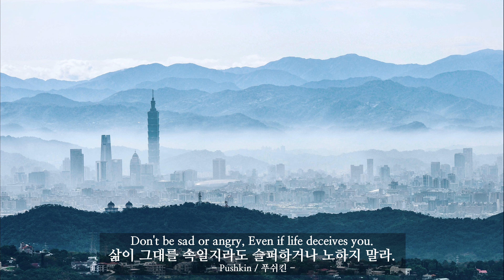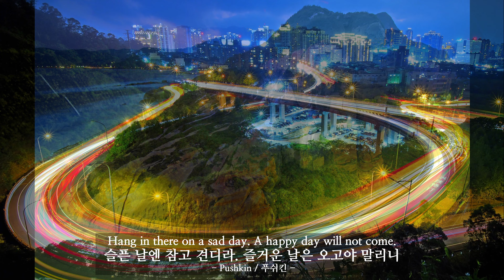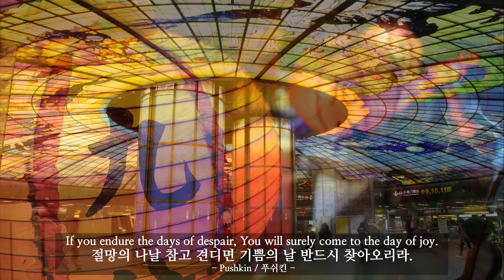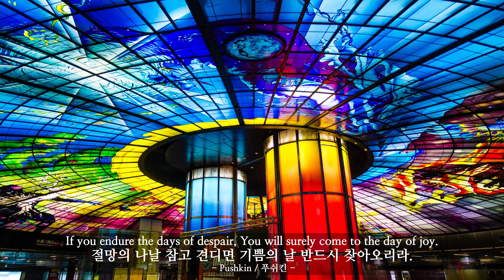사색 (57), 대만 도시, Taiwan City, 4k UHD, Contemplation, 마음의 울림을 주는 영상, 마음이 밝아지는 영상, 머리가 맑아지는 영상, 사색의 시간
사색 (57) 삶이 그대를 속일지라도 슬퍼하거나 노하지 말라. Don't be sad or angry, Even if life deceives you.
(동영상의 소재, Materials of video) 대만 도시, Taiwan City
(동영상에 적용된 음악,  Music applied to the video) Road_to_Moscow.mp3

(동영상은 4k UHD 3840 × 2160 해상도로 제작되었습니다. UHDTV의 대형 화면에서 2160p 4k로 설정하시고 감상하시면 최고의 화질로 보실 수 있습니다.)

마음의 울림을 주는 영상, 마음이 밝아지는 영상, 머리가 맑아지는 영상, Contemplation, 4k UHD, 기분이 좋아지는 영상, 사색의 시간, 하루 5분 사색, 동기부여, 긍정, 명언, 진리, Time of contemplation, Five minutes a day of contemplation, Motivation, Positive, A video that echoes the heart, The video that brightens the mind, The video that clears the mind

우리는 종종 삶의 깊이를 더하기 위해
가벼운 즐거움에 취해있기 보다는
어떤 것에 대하여 깊이 생각하고 이치를 따지는
사색의 시간이 필요하다 생각합니다.
우리는 스스로의 마음을 밝게 하고
마음 깊은 곳에서의 울림을 느끼고 들으면
우리 삶이 좀 더 풍요로워짐을 느낍니다.
가끔은 마음을 울리는 진리의 명언을
되새기며 깊이 생각하다 보면
마음이 조금씩 밝아짐을 느낍니다.

사색 영상 업로드는 매주 월, 수, 목, 토, 일요일 새벽 4시입니다.

(오늘의 명언)
삶이 그대를 속일지라도 슬퍼하거나 노하지 말라.
슬픈 날엔 참고 견디라. 즐거운 날은 오고야 말리니
절망의 나날 참고 견디면 기쁨의 날 반드시 찾아오리라.
-푸쉬킨-

We often try to add depth to our lives.
rather than being intoxicated with light pleasures
thinking deeply and reasoning about something
I think we need time for reflection.
We're going to brighten
You feel the echo deep in your heart and you hear it,
Our lives feel a little richer.
Sometimes it's a heart-warming saying of truth
on reflection and reflection
I feel a little brighter.

(The video is made at 4k UHD 3840 × 2160 resolution. On the large screen of UHDTV, set it to 2160p 4k and watch it for the best picture quality.)

(Today's Wise saying)
Don't be sad or angry, Even if life deceives you.
Hang in there on a sad day. A happy day will not come.
If you endure the days of despair, You will surely come to the day of joy.
-Pushkin-

사색, 사색의 시간, 하루 5분 사색, 동기부여, 긍정, 마음의 울림을 주는 영상, 마음이 밝아지는 영상, 마음이 맑아지는 영상, 사색을 위한 음악,마음이 밝아지는 음악, 힐링 음악, 힐링 영상,치유 음악, 치유 영상,명상 음악, 명상 영상, 몸과 마음을 위한 음악, 몸과 마음을 위한 영상,
Contemplation, time of contemplation, Five minutes a day of contemplation,  Motivation, Positive
A video that echoes the heart, The video that brightens the mind, The video that clears the mind